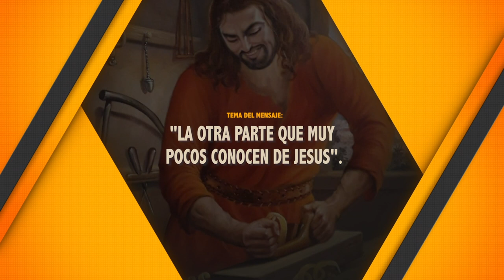LA OTRA PARTE QUE MUY POCOS CONOCEN DE JESUS. 20-8-2021